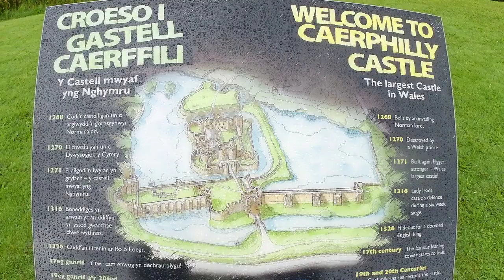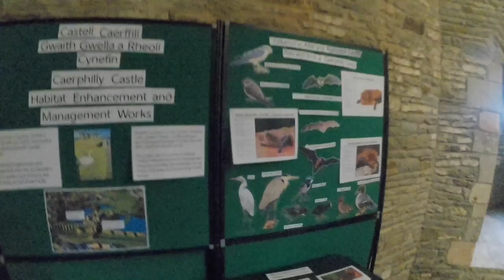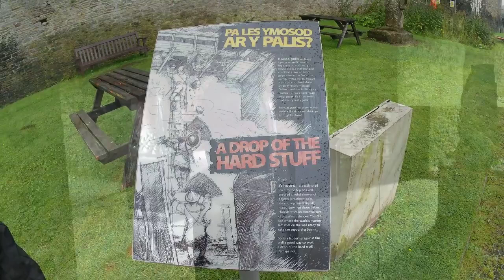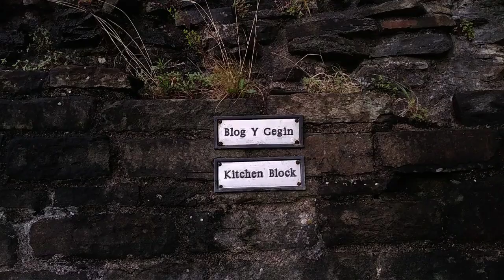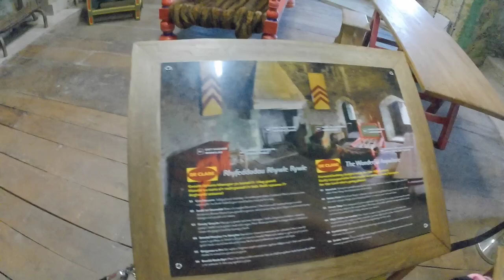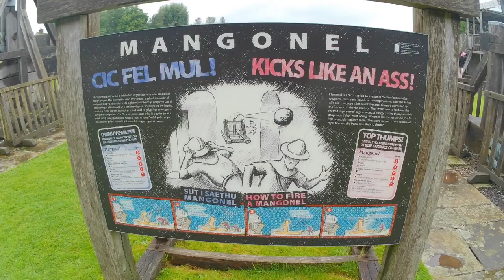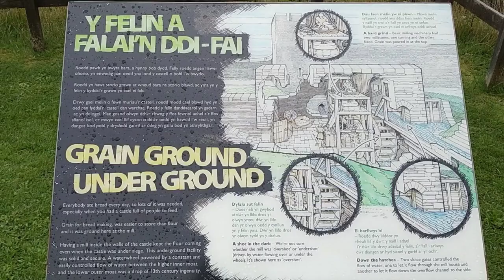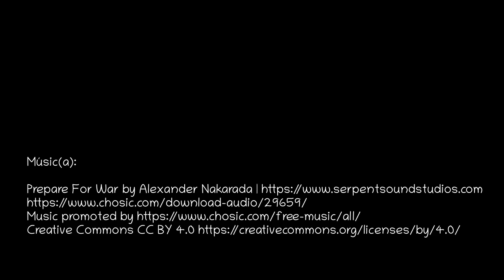Castell Caerffili – Caerphilly Castle – Castillo de Caerphilly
Caerphilly Castle (Welsh: Castell Caerffili) is a medieval fortification in Caerphilly in South Wales. The castle was constructed by Gilbert de Clare in the 13th century as part of his campaign to maintain control of Glamorgan, and saw extensive fighting between Gilbert, his descendants, and the native Welsh rulers.
It is famous for having introduced concentric castle defences to Britain and for its large gatehouses.

El castillo de Caerphilly (en galés: Castell Caerffili) es una fortificación medieval situada en Caerphilly, en el sur de Gales. El castillo fue construido por Gilbert de Clare en el siglo XIII como parte de su campaña para mantener el control de Glamorgan, y fue escenario de numerosos combates entre Gilbert, sus descendientes y los gobernantes galeses nativos.
Es famoso por haber introducido las defensas concéntricas en Gran Bretaña y por sus grandes garitas.